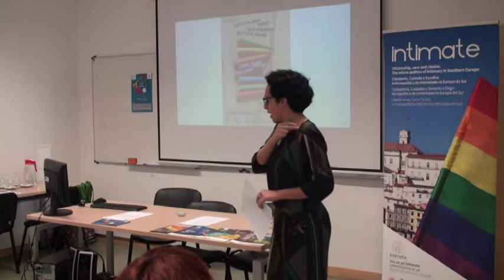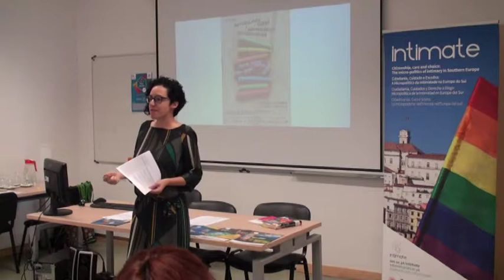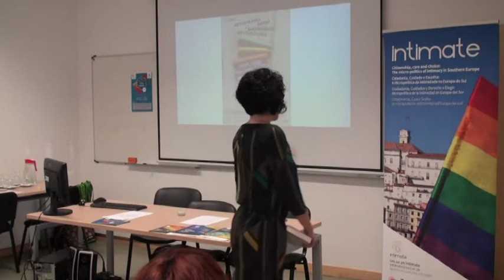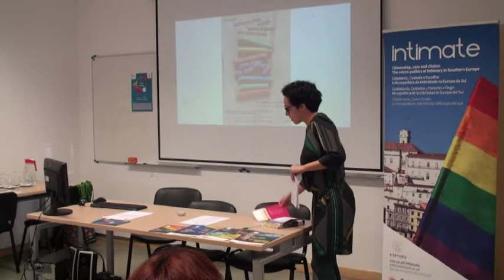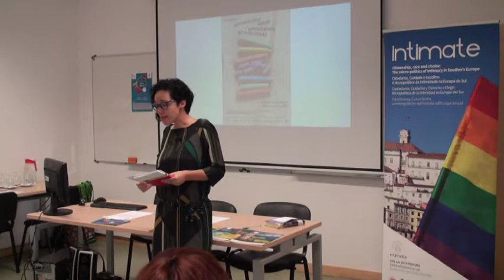Sessão de Abertura do Colóquio "Metodologia Queer / Queerizando Metodologias"